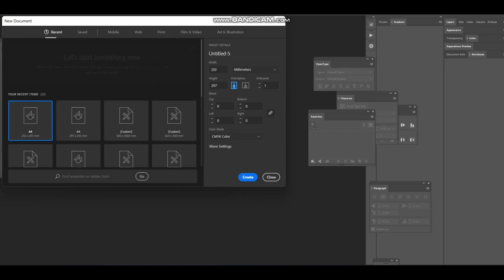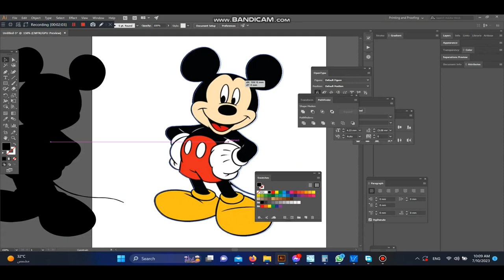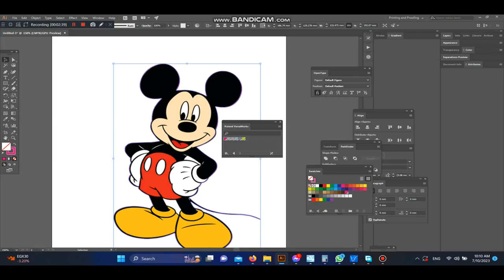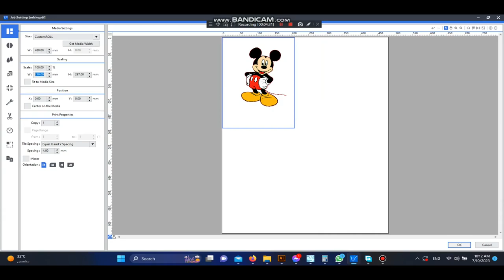How to print and cut any photo from internet roland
Here we will learn how to print any image from the Internet and cut it by Illustrator and VersaWork